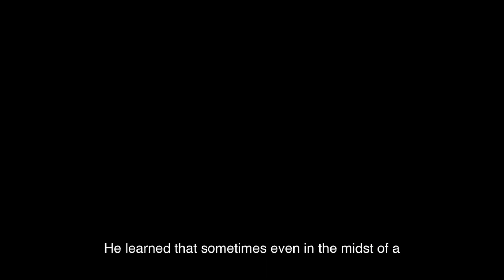"Lost Keys" - A frantic search for missing keys ends with an unexpected discovery| Small Story